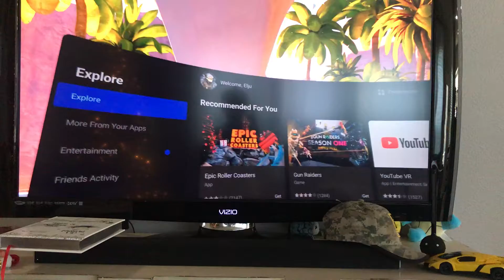December 27, 2021